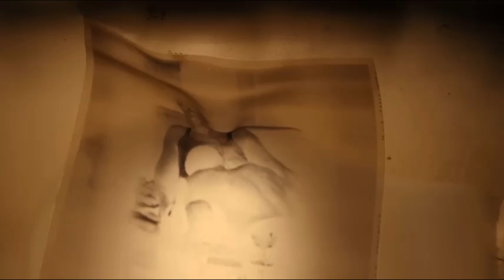Opening to Vacation Friends (2021) on SBO Movie Premiere (Saturday, September 10, 2022)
In the premiere of Vacation Friends (2021) on SBO, Saturday, September 10th, @7:30pm/6:30c